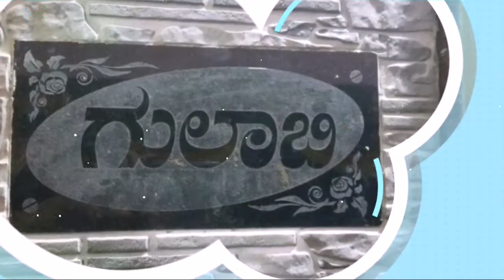Dream home Highlights 👉🌹GULABI Nilaya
House Warming Ceremony of GULABI Nilaya
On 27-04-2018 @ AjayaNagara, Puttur